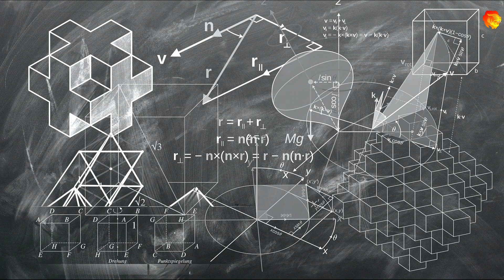How to be No1 || నంబర్ వన్ గా నిలవడం ఎలా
Hi Friends
Today I came with a Topic
How to be No1 In life

success
smart Goal
believe your self